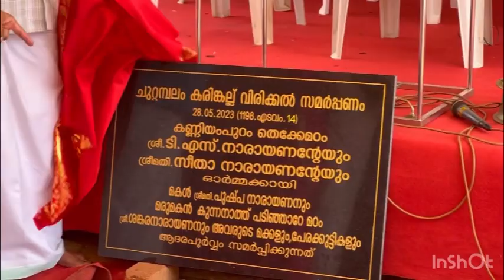Short Story Writer | T Padmanabhan | Ezhuthachan Puraskaram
Thinakkal Padmanabhan (born 5 February 1931), popularly known as T. Padmanabhan, is an Indian short story writer of Malayalam literature. He is a recipient of several awards including the Ezhuthachan Puraskaram, the highest literary award of the Government of Kerala. He declined some of the earlier awards he was selected for which include Kerala Sahitya Akademi Award (1973), Odakkuzhal Award (1995) and Sahitya Akademi Award (1996). Mahatma Gandhi University conferred on him the honoris causa degree of the Doctor of Letters in 2018.

Courtesy: Wikipedia